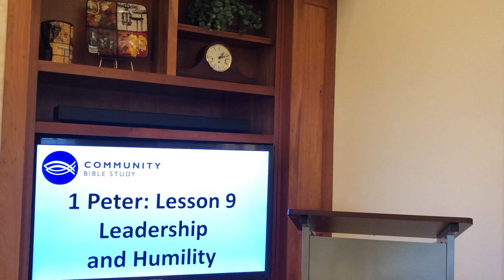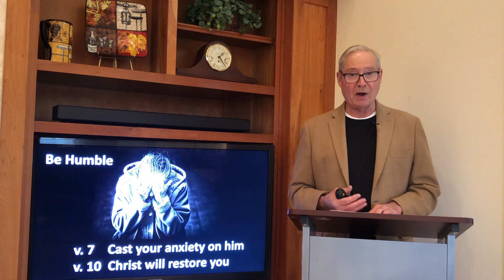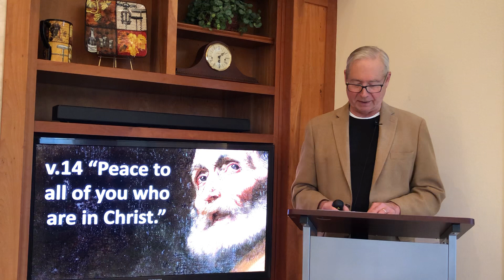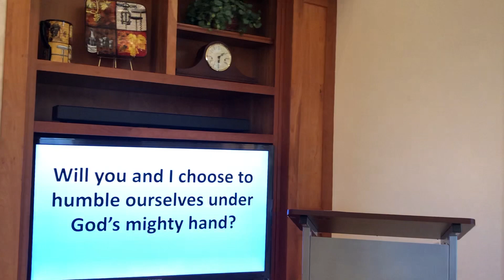1 Peter Lesson 9 Leadership and Humility